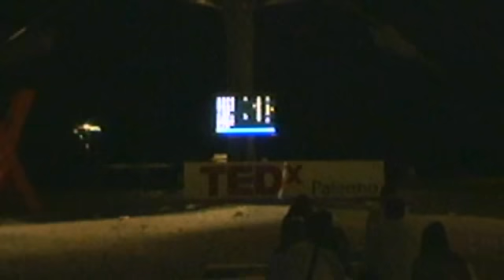TEDxPalermo - Sabino Civilleri - Homage to Emma Dante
In 1995, he moved to London where he attended dramaturgy at the RSC.  Meeting other young artists of the London Subway and squatting houses of Brixton, he found his partner Manuela Lo Sicco, contemporary dancer. Attracted by the new cultural turmoil in 1996 he was back to Palermo, in the middle of a "renaissance" built by former Mayor Leoluca Orlando. The venue Zisa became the hotspot for art and theatre linked with artists from all over.  Both studying History of Theatre with Professor Beno Mazzone and performances courses at the Free Theater he developed his knowledge of the masters of underground theater: E.Barba, Ludwig Flashen, Grotowsky, M. Martone, F. Scaldati, M. Perriera, Mejerhold, Peter Brook, Kantor, Leo De Berardinis. After only six months in order to express his own identity, he took an independent choice, starting at the church of Sant 'Eulalia dei Catalani in the neighborhood La Vuccirìa with the Company of Fortress by Elio Gimba, Laura Spacca and Roberto Atanasio.  The first meeting with Emma Dante made possible the SudCostaOccidentale Company also withManuela Sicco, Gaetano Bruno and Italia Carroccio. The show: "mPalermu" won the Ubu 2001; Carnezzeria Ubu Prize winner 2002. The show "The monkey" from "The two zittelle" by Tommaso Landolfi, was awarded by the Critics with the prize "best actor for the year" in the Salzburg Festival in Austria. Versatile in gesture and language he plays the double role of Apollo and Eraclis in "Alkestis" show produced by the Stadt Theater of Luzern in Switzerland, then "Cani di bancata" show about the mafia and "Le Pulle" in which he plays the role of a transexual Severus. In 2008 he participated in the project "Notes for the search for a method, a series of training workshops in the project space "La Vicaria", directed by Emma Dante, headquarters of the Company SudCostaOccidentale, set in 2009 with John Filippi, Enya Idda, Manuela Sicco, Clare Bakti Casorati, David Livornese the "Uddu Cultural Association".

Thank You to Margherita Bruno for translation.